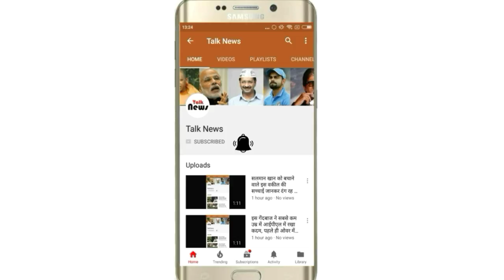इस खूबसूरत अभिनेत्री के दीवाने है अर्जुन कपूर, ले जाना चाहते है डेट पर